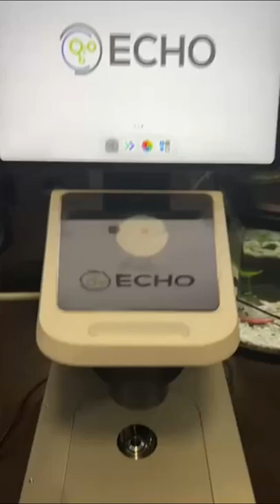what a mcburger looks like under a microscope